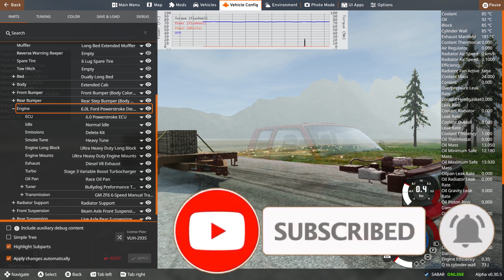BeamNG.Drive 6.0L V8 Power Stroke towing test | Sabar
Dive into an in-depth evaluation of engine resilience in BeamNG.drive as we tackle uphill stress tests with heavy load towing. Witness the engine's durability and performance pushed to its limits on demanding uphill terrains.

This rigorous testing simulates real-world challenges, providing crucial insights into the engine's reliability and efficiency under significant strain. Such tests are pivotal in fostering robust machinery that stands up to intense conditions confidently.

The video is about BeamNG.Drive - Pushing Engines: Hefty Uphill Hauls Under Extreme Stress but also tries to cover the following subject:

BeamNG's engine endurance
Tackling challenging terrains
Heavy cargo simulations

TITLE : BeamNG.Drive - Pushing Engines: Hefty Uphill Hauls Under Extreme Stress | Sabar

✅  About Sabar:

Join me for thrilling Assetto Corsa gameplay on a steering wheel. Let's have fun and create epic moments together.